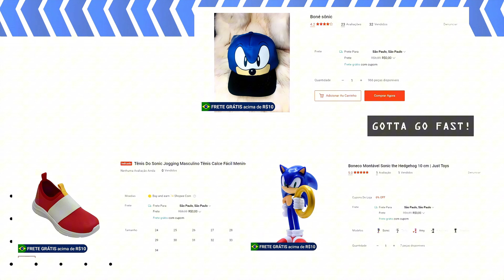E se a SUPER AMY ROSE fosse canônica?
🤗 EU QUERO O PLANETA SONIC VIVO - Contribua com o nosso apoia-se para que o canal permaneça viva!

LIVEPIX
💸 Mande 20 reais no PIX do Victor e peça uma LIVE ou um VÍDEO

💸 Mande 20 reais no PIX do MAANO PALMITÃO e peça uma LIVE ou um VÍDEO

Victor Miller (Apresentador, Líder do Planeta Sonic)
Mano Palmitão (Apresentador, Editor Chefe, Diretor do Planeta Sonic)

📱 Canal Mano Palmitão no Tik Tok!

ROTEIRO
Victor Miller

NARRAÇÃO
xxx

EDIÇÃO
xxx

THUMBNAIL
Gabriel Souza